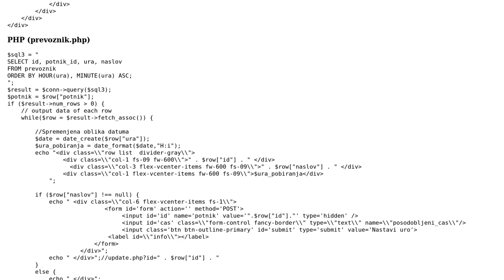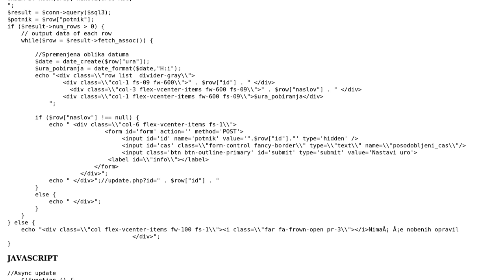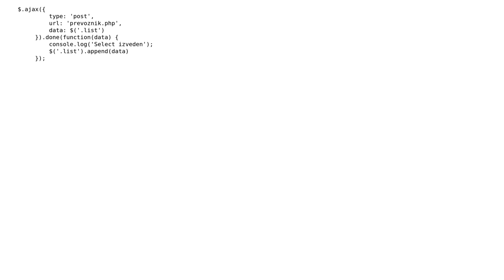How to run SQL select query via AJAX (live results)?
With thanks & praise to God, and with thanks to the many people who have made this project possible! | Content (except music & images) licensed under CC BY-SA | Music | Images & others | With thanks to user Slasher user Remi Bosgaerd and the Stack Exchange Network Trademarks are property of their respective owners. You are responsible for your own actions.